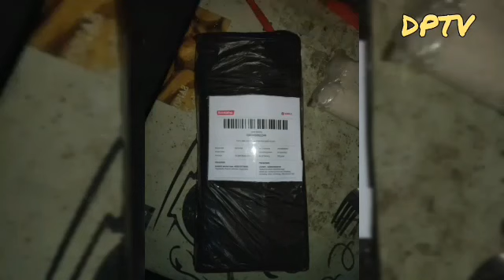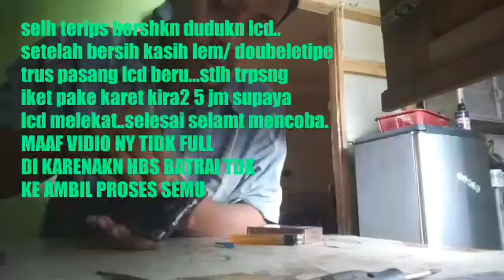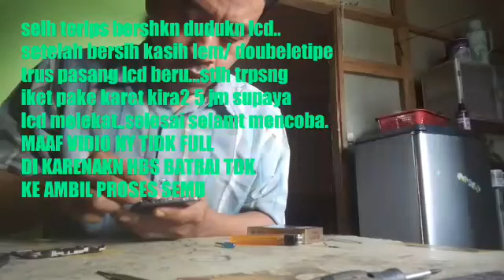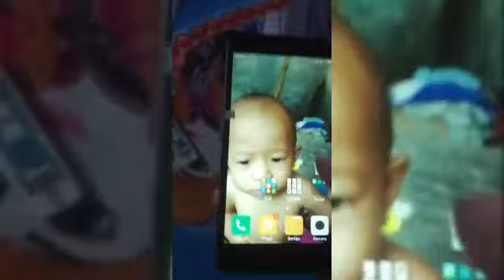CARA GANTI ICD XIOMI 4A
beljar ganti lcd redmi 4A..mohon maaf apa bila vidiony kurang detail. lg tahap belajar...mnta d sabceb ya dn teken tombol loncengny